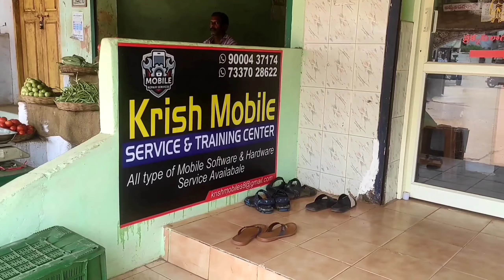Samsung M21 Hang on Logo Solved | Krish Mobiles | Telugu